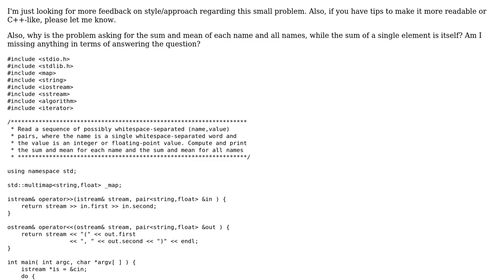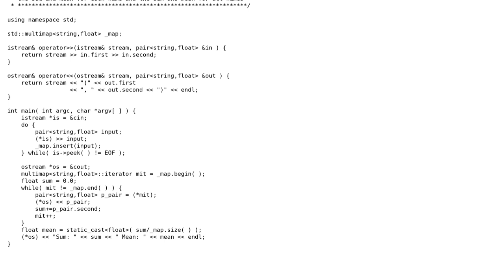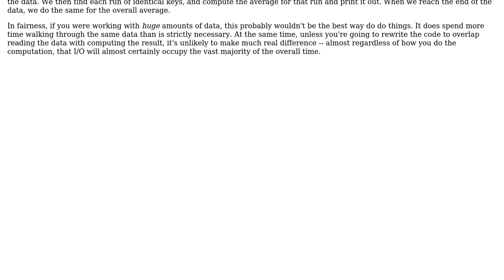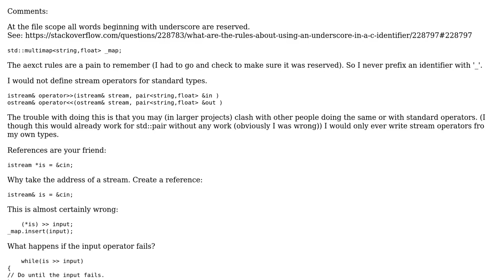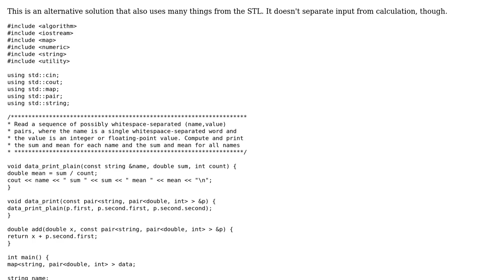Code Review: Compute and print the sum and mean of name and value pairs (3 Solutions!!)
Code Review: Compute and print the sum and mean of name and value pairs

With thanks & praise to God, and with thanks to the many people who have made this project possible! | Content (except music & images) licensed under CC BY-SA | Music | Images & others | With thanks to user Roland Illig user Matthew Hoggan user Martin York user Jerry Coffin user Jamal and the Stack Exchange Network Trademarks are property of their respective owners. You are responsible for your own actions.